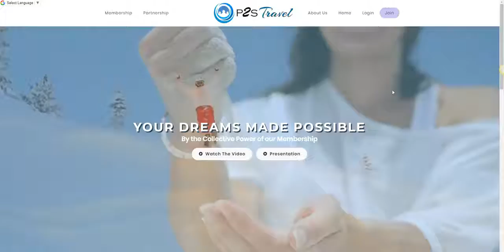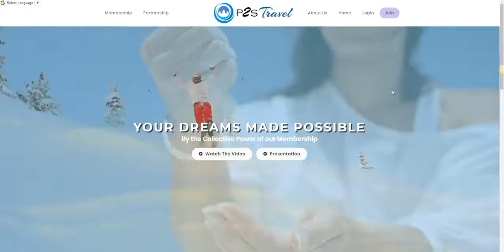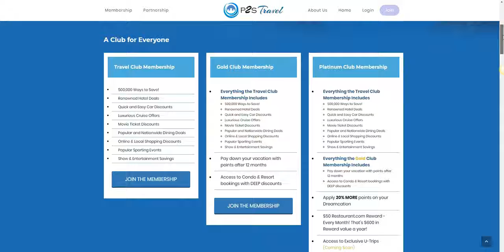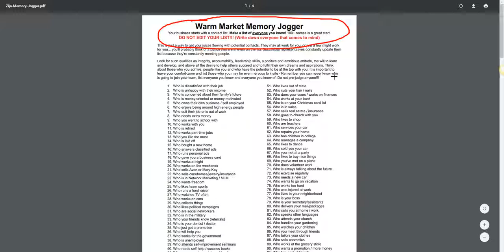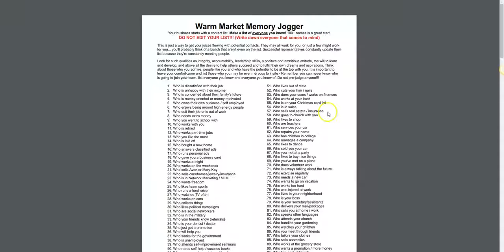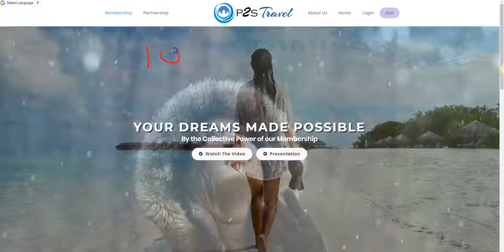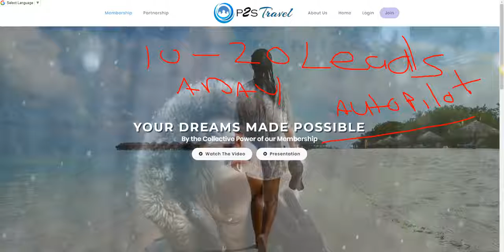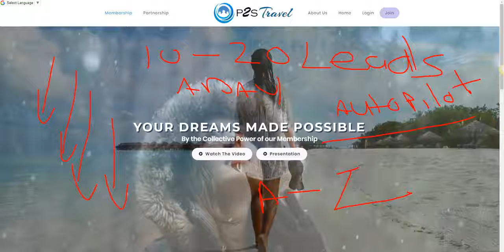Travel with 7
*For more information on ID numbers and Site-Names, get back to the person who brought you here. Partner Login · Customer Login. visit - travelwith7.com